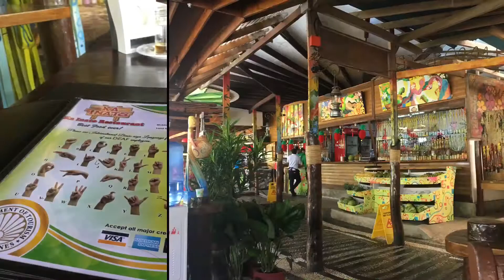Ivan and Hannah Puerto Princesa and El Nido Palawan 2018 Trip